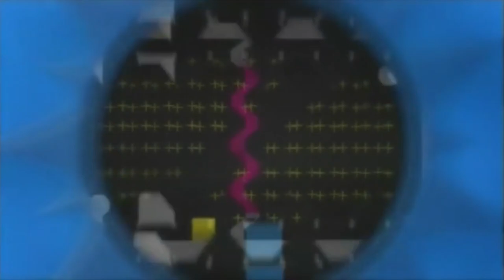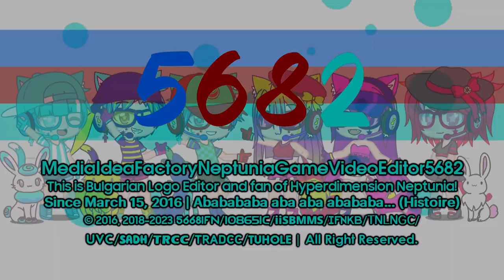Factoreptunia's 14 Summer Logos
List:
Monoreppes TT 2.0 VSSC
Cartoon Network Door Summer Styled
Radio Space 2.25 {Original and Enhanced}
Cartoon Network Styled 2.0
Jorby 14.0 {Improvement and Enhanced}
Jorby 7.25 {Improvement and Enhanced}
Diamond Jorby 7.0
Monoround 1.25
Jorby 1.15 {Original & Enhanced}
Diamond Opilio Outline 1.0